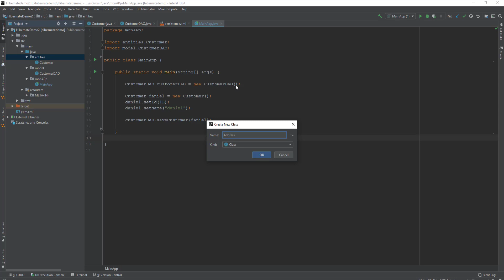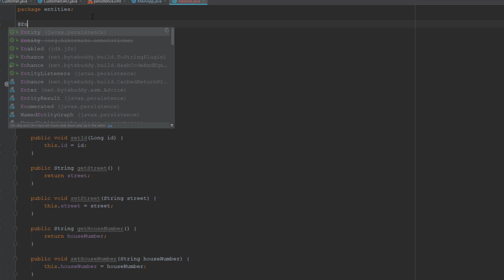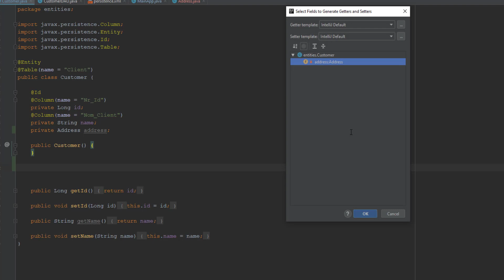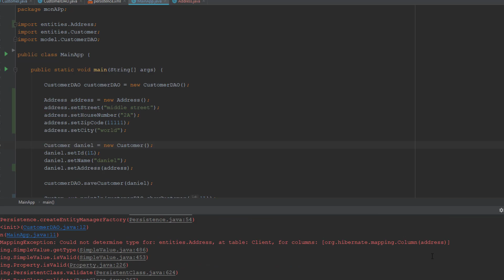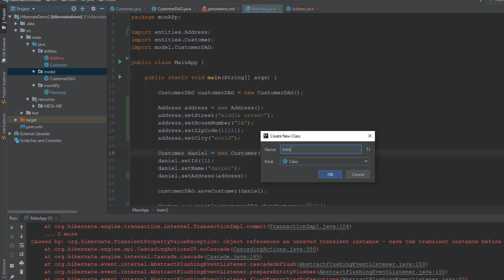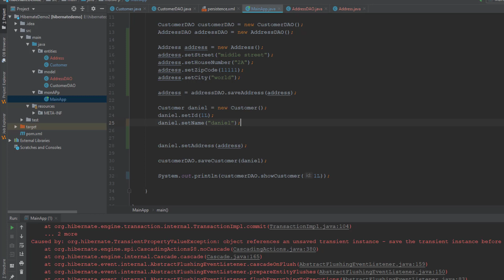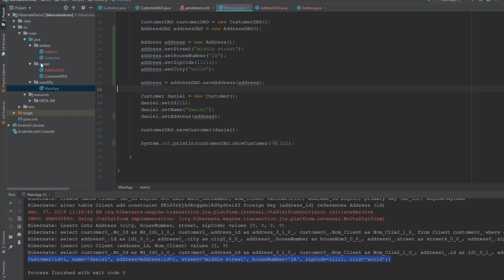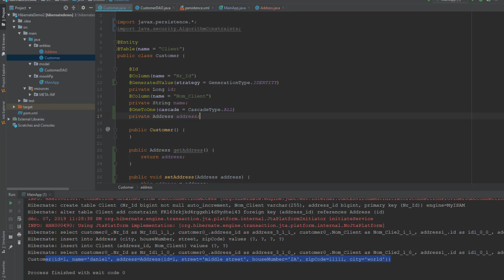Hibernate relation OneToOne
Nous avons vue comment créer une relation entre nos entités (class) et notre base de données grâce à l’annotation qu’Hibernate va par la suite utilise pour créer le code JDBC nécessaire afin de registrer nos entités dans la base de données.

Mais nous avons pour le moment uniquement utilisée des simples entités qui ne comporte pas d’autre entité car là cela devient un peu plus compliquer et nous allons voir comment cela fonctionne dans une simple relation 1 à 1 ou OneToOne en ajoutant une entité address a notre client.